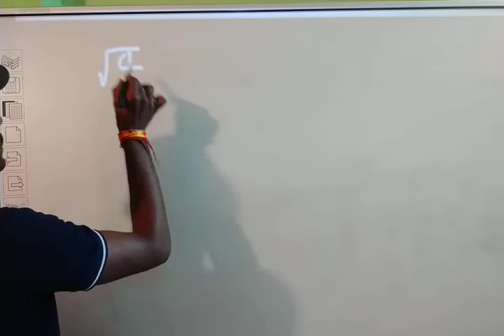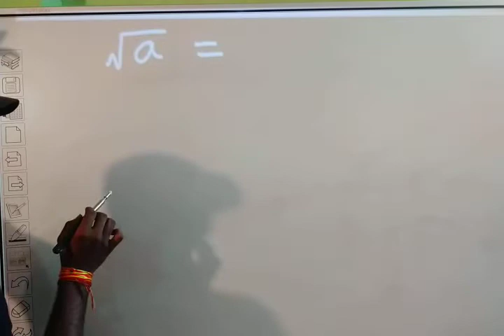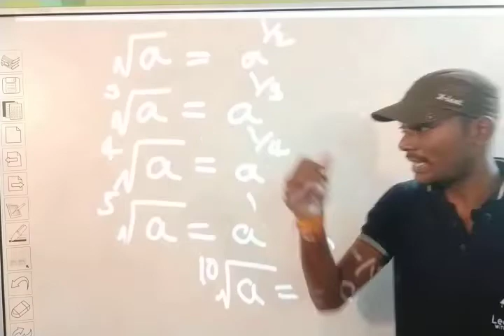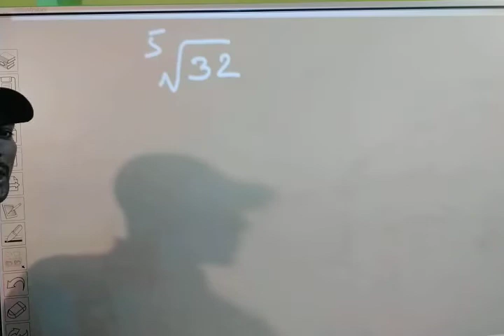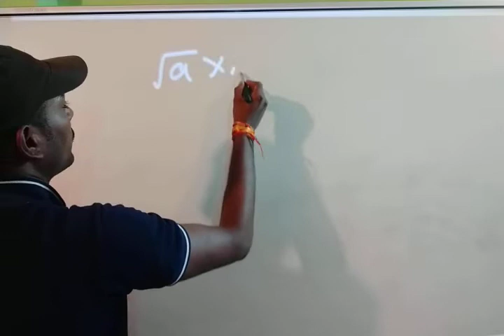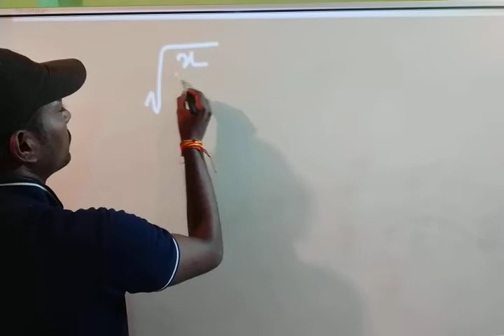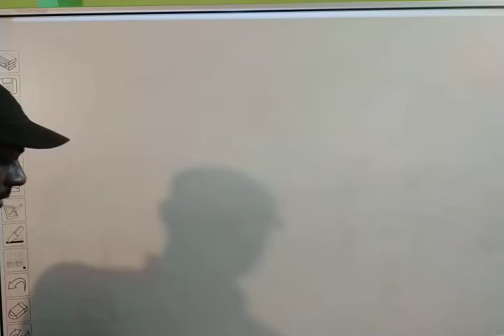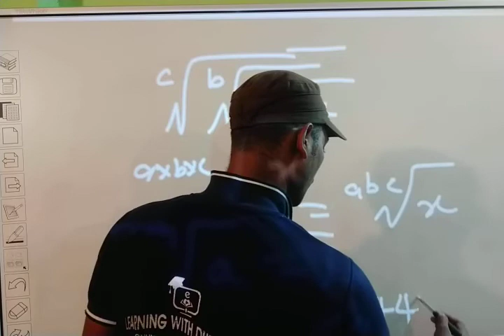घात, घातांक और करणी // Simplification - Part -2 UPTET CTET SUPERTET DSSSB by durgeshsir